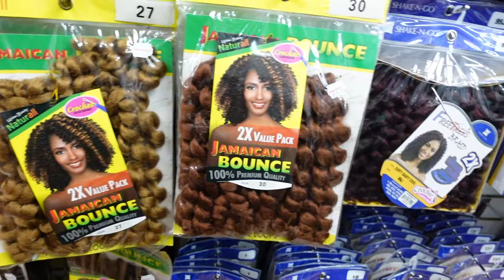WEEKLY VLOG | ERRANDS, NEW HAIRSTYLE, GAME NIGHT + MORE | Sophie's Society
Hey Guys!! This weeks vlog wasn't very eventful but for sure realistic.I hope ya'll enjoy it as much as I did recording it.